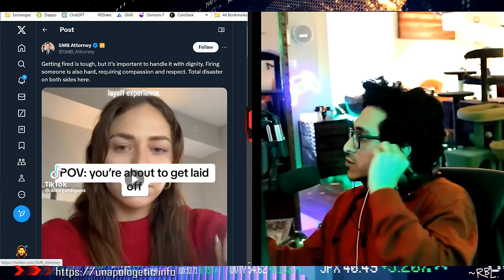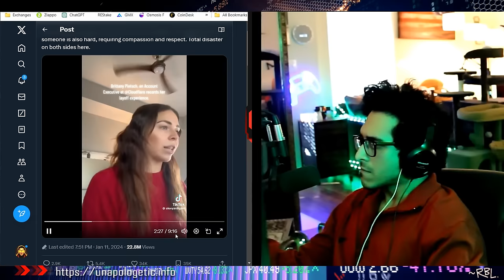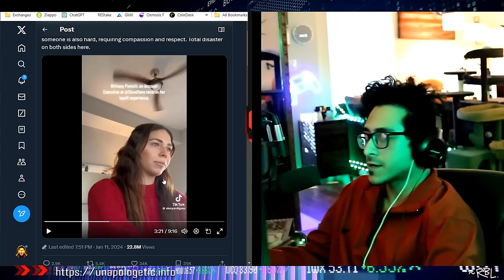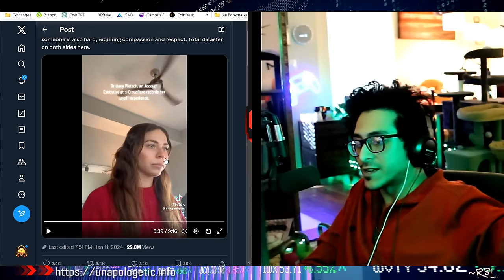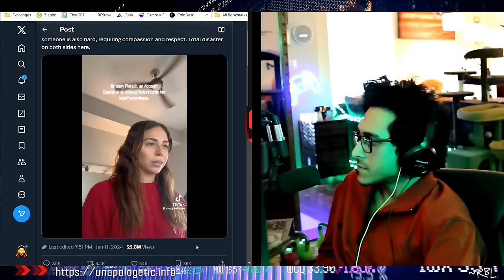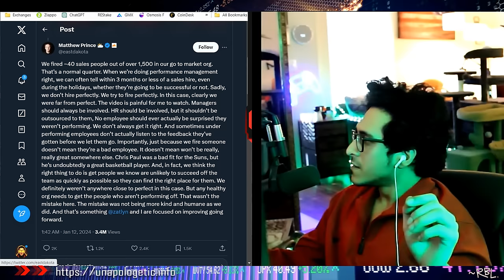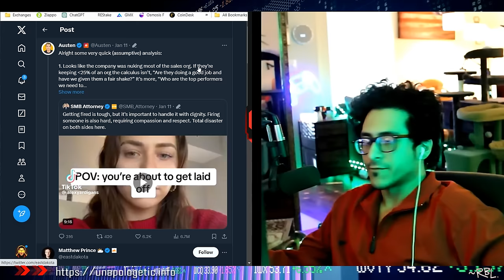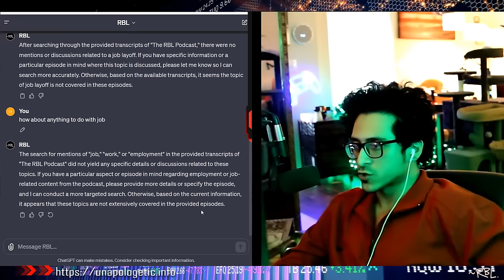Controversial Layoff: CEO vs Employee Performance Debate (You be the Judge!)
This thought-provoking video delves into a contentious layoff incident, where the CEO blames the employee's performance. It's a deep dive into the complex dynamics of corporate layoffs, raising questions about fairness, performance evaluation, and the harsh realities of the corporate world. The video presents both sides of the story, inviting viewers to form their own opinion on this sensitive issue. Join me as I analyze the details of this case and explore the broader implications of layoffs in today's job market.